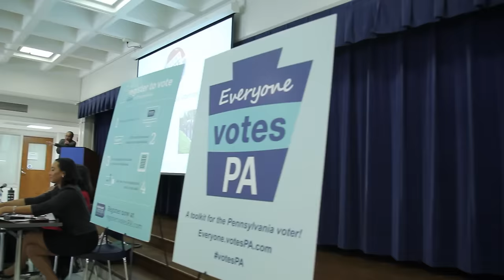Black Men For Bernie Visits Cheyney University!!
While hitting the ground in PA, we made sure to stop by Cheyney University of Pennsylvania, "known as the first institution of higher learning for African Americans," to talk to the students, see what they knew, what they wanted, and of course, make sure everyone was well informed about what our guy Bernie Sanders is all about!!

Informed Decisions Make The BEST Decisions!